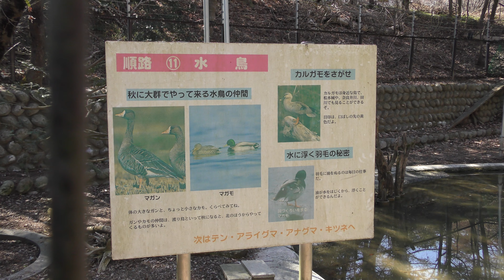水鳥 (松本市アルプス公園 小鳥と小動物の森) 2019年4月4日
アカツクシガモ、マガモ、カルガモ、コハクチョウ (松本市アルプス公園 小鳥と小動物の森)

■ 撮影場所
松本市アルプス公園 小鳥と小動物の森 (長野県)
Matsumoto AlpsPark Forest of birds and small animals